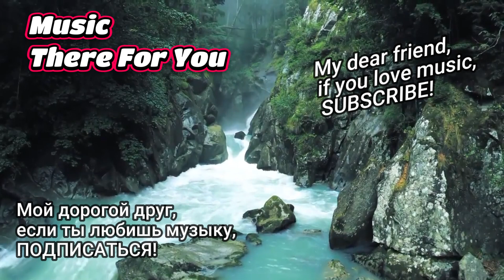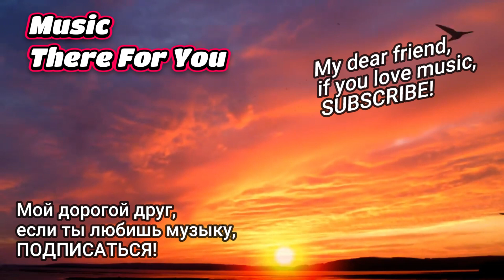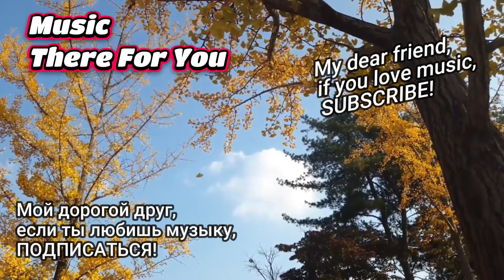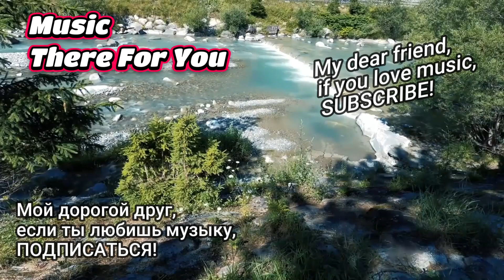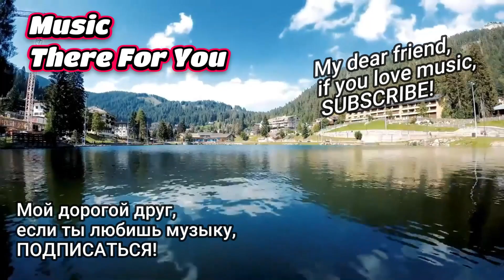Music There For You best music for youtube videos